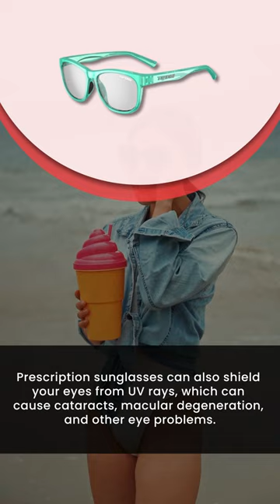Prescription Sunglasses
If you are looking for some exclusive collections of specs and sunglasses at a great deal then Heavyglare is the best choice for you. Get exclusive offers on every purchase.